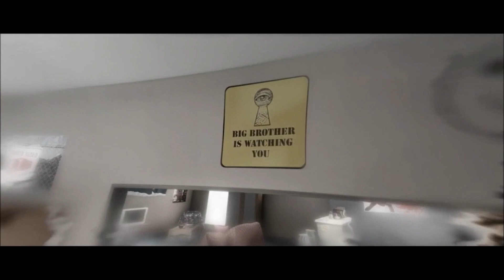Like Other Girls-Let's Play Beyond Two Souls Part 3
Jodie was born with strange powers, and has a friend who she calls Aiden who can be a bit of a problem if he gets angry but is also helpful to protect Jodie from evil monsters coming after her.  With the help of a scientist and some others maybe she can put a stop to it all.
She just wanted to be like other girls!